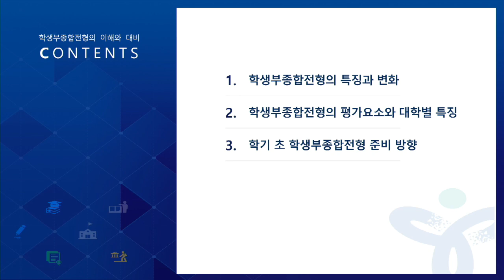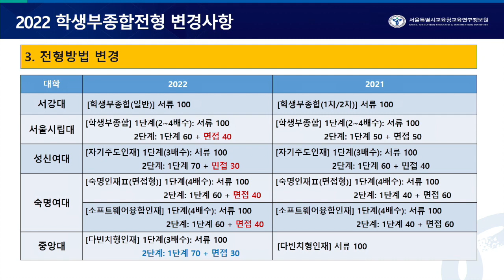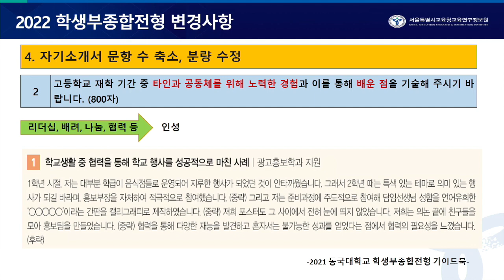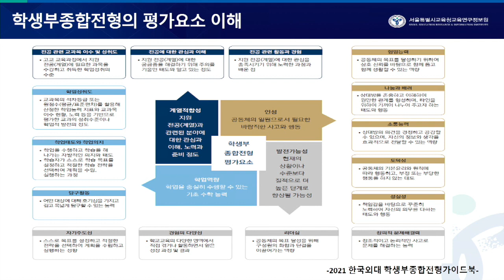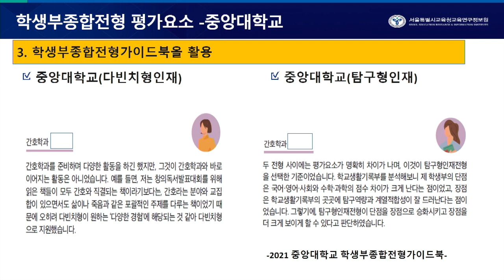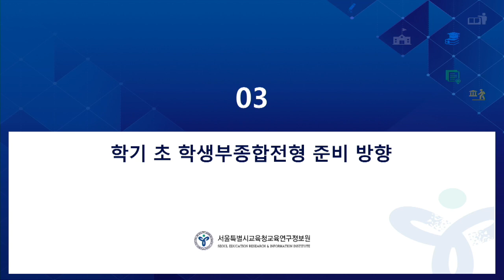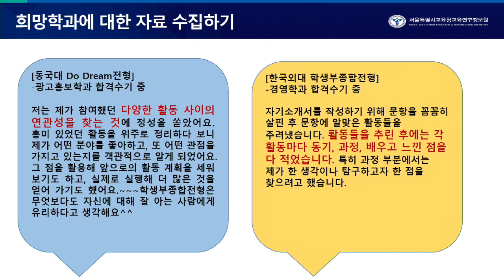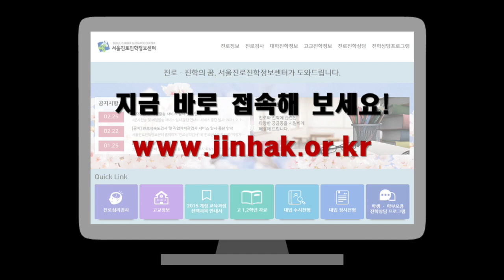2022 대입의 이해와 대비 1 (학생부종합전형)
『2022 대입 대비 진학지도 온라인 설명회』
(강의3) 2022 대입의 이해와 대비1(학생부종합전형)
1. 강사: 김선욱(서울고 교사)
2. 강의 내용
00:54 1부 학생부종합전형의 특징과 변화
03:10 2022 학생부종합전형 변경사항
11:50 학생부종합전형 지원전략-전형별
15:54 2부 학생부 종합전형의 평가 요소와 대학별 특징
16:24 학생부종합전형의 평가 요소 이해
18:00 학생부종합전형의 평가 요소-중앙대학교
24:00 학생부종합전형의 평가 항목-광운대학교
31:17 3부 학기 초 학생부종합전형 준비 방향
3. 강의 슬라이드 및 2022 대입 학년 초 자료집은 서울진로진학정보센터 다운로드 가능
-강의 슬라이드 위치: 서울진로진학정보센터-대학진학정보-설명회/연수 강의자료-설명회동영상
-정시 자료집 위치: 서울진로진학정보센터-센터소개(화면 우측상단)-발간도서